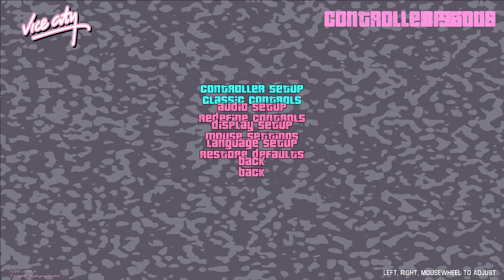GTA Vice City: VCS Vehicles With Upscaled Textures Edition [Download In Description]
Finished The Mod Yesterday After 3 Days Of Implementing Upscaled Textures.
[Do Not Use The Data Configs In VCSStyleVC Or Models Since They won't look correct]
[Credits]
AiExcel - VCS Converted Vehicle Models.
UnitedMel - Fixed Original VCS Wheels [Requires SkyGFX & Culling For PS2 DFFs] [Optional Wheels]
Son Of Big Boss - SA Style VCS Wheels [Default Wheels Currently]